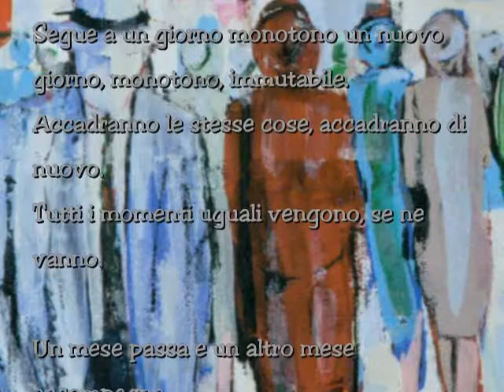Monotonia Costantino Kavafis